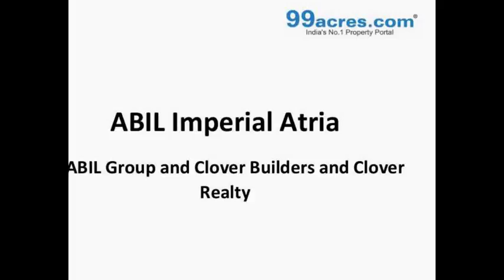ABIL Imperial Atria